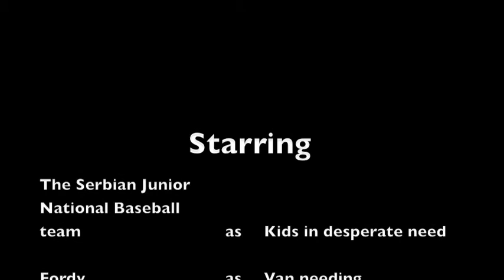Serbian Baseball Youth Program - New Van Campign